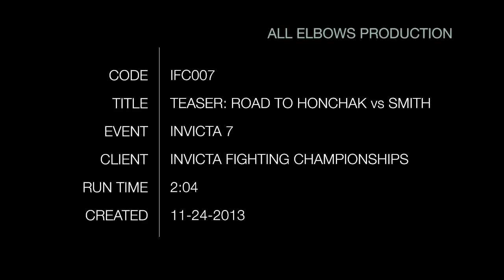TEASER - Road to Invicta FC 7: Honchak vs Smith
Here's a teaser for our Road to Invicta 7: Honchak vs Smith countdown show.  The full 25 minute show will be released next week!